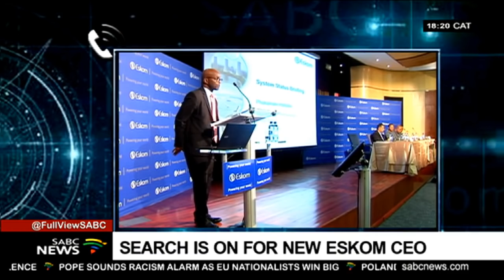Eskom seeks to find a new CEO after Hadebe resignation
Government is now looking for a new CEO for Eskom, after the resignation of Phakamani Hadebe.
Hadebe said in a statement that it was a job that came with 'unimaginable demands'.
Eskom currently has four hundred and forty billion rand's worth of debt.